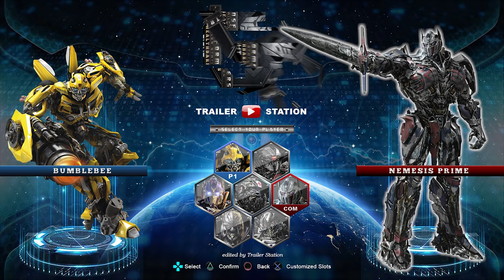Bumblebee vs Nemesis Prime with Healthbars